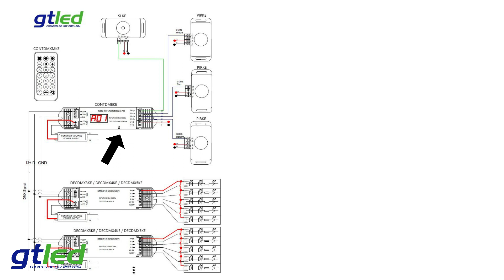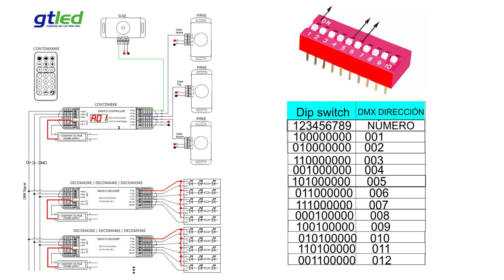Funcionamiento de iluminación escalera, escalón a escalón, con activación por movimiento Gtled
Os mostramos esquemas de conexión y funcionamiento de iluminación led en una escalera, la cual mediante sensores de presencia, activara diferentes programas de funcionamiento, como el del ejemplo mostrado de escalón a escalón, pudiendo controlar la activación desde un extremo u otro mediante sensores PIR, de presencia

Disponemos, además de amplificadores, más modelos de DMX y otros tipos de control y una asistencia telefónica para cualquier duda que pudiera surgir.

Somos fabricantes de iluminación led, podemos ofrecer soluciones domésticas, profesionales o industriales con los mejores productos.

Entra en nuestra web donde puedes conocer todos nuestros productos de led.